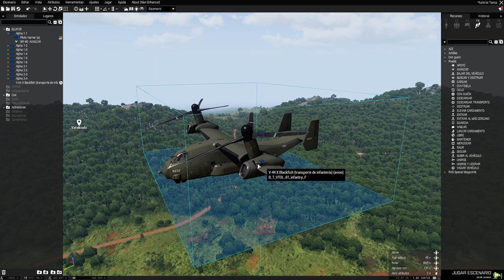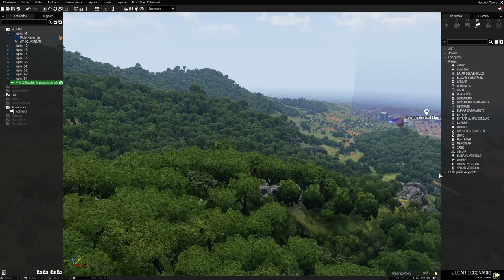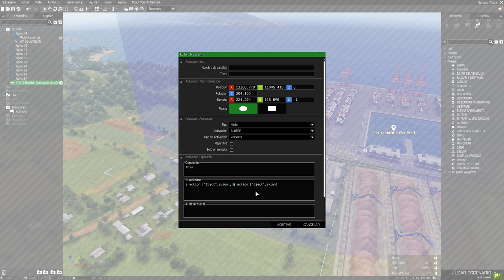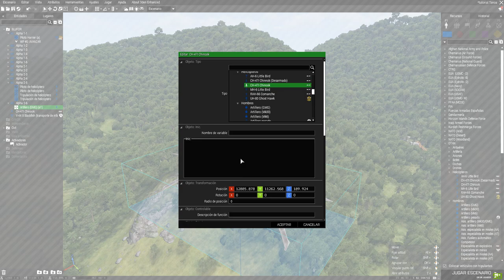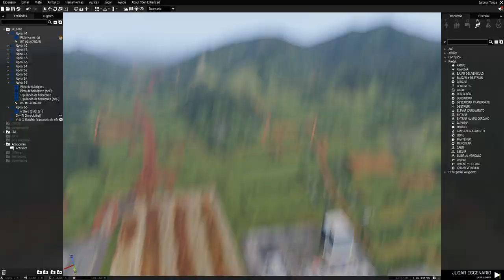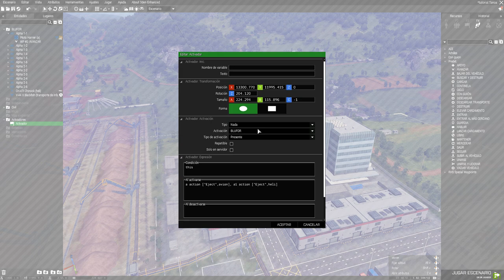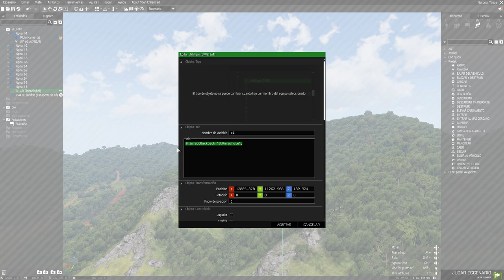Tutorial como hacer que la IA salte en paracaidas | ARMA 3 | Español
Poner en cada personaje de la AI: this addBackpack "B_Parachute";
Nombre asignado a la AI mas el nombre del transporte que va en el activador: nombre de AI action ["Eject",nombre de transporte]
ejemplo: a action ["Eject",avion]

2018, será el año del canal porque nos hemos puesto como objetivo llegar a los 1000 asociados (suscriptores), mas adelante añadiremos mas rangos que tendrán recompensas, todo esto esta en desarrollo y toda sugerencia es bien recibida, espero que disfrutéis con la variedad de contenido y apoyéis el canal.